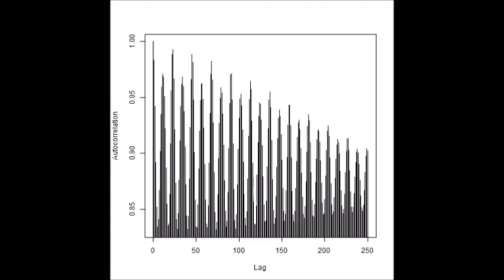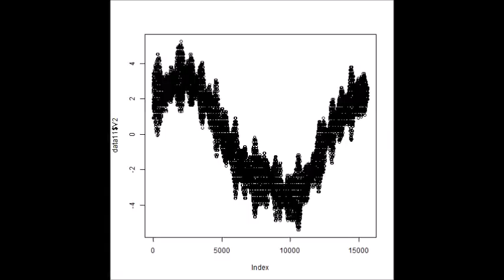基礎実験：超音波伝搬状態の測定 Ultrasonic-Laboratory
この動画は
　カイジョー　投込振動子型超音波洗浄機　２００G
　を利用した
　超音波の非線形現象を
　制御する技術に関する